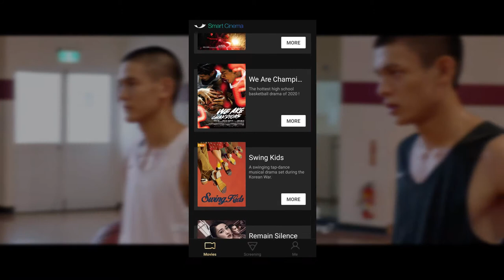We Are Champions | Taiwan | 2020 - REVIEW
Check out our official review of the Taiwanese sports drama film We Are Champions

Genre Drama Sports
Director Chang Jung-Chi
Starring Berant Zhu, Fandy Fan
Original Title 下半場